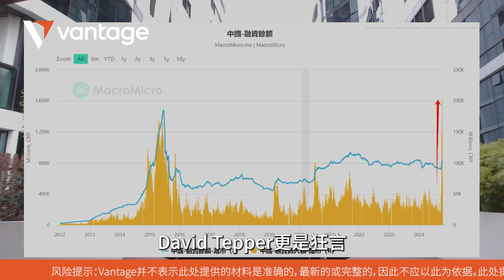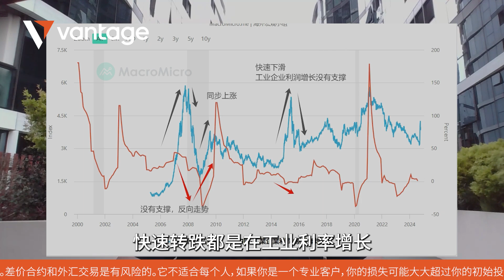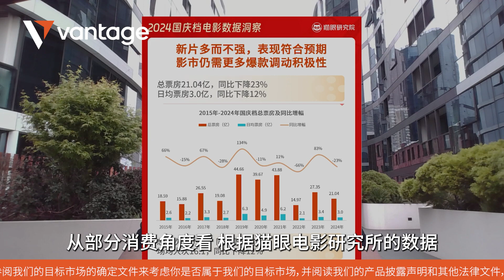暴涨后的中国股市迎来急跌，是否昙花一现？ | Vantage 财经周报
Vantage小助手微信：Vantage_VIP
新客户咨询：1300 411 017
24小时客服：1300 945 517

🟠《Vantage 财经周报》
每周五更新
Vantage 财经周报为您更新每周金融大事，市场分析，帮您详细解读事件信号背后的含义。

🟠《Vantage 线上投资小课堂》
每周一 8:15pm-9:15pm AEST
Vantage线上投资小课堂将为您解析上周热点，展望本周机会，助您把握过每个投资机会。

🟠《Vantage 聚焦策略 - 进阶系列性金融课程》
每周二 8:15pm-9:15pm AEST
Vantage聚焦策略将为您提供深度交易分析，进阶您的金融策略。

🟠《Vantage 头条“汇” - VIP*专享实盘解析》
每周四 8:15pm-9:15pm AEST
Vantage头条“汇” - VIP专享实盘解析手把手教您运用交易理论和实盘操作，实现高效交易。报名链接：

风险提示：
Vantage并不表示此处提供的材料是准确的，最新的或完整的，因此不应以此为依据。此处提供的信息，无论是否来自第三方，都不应视为推荐信息；或买卖要约；或要求购买或出售任何证券，金融产品或工具的要约；或参与任何特定的交易策略。我们建议该内容的任何读者寻求自己的建议。未经Vantage同意，不得复制或再分发此信息。
本视频中的信息是参考性的，可能会在任何给定的时间内失效。 过去的投资表现并不代表未来的表现。Vantage 对可能使用这些材料和分析的用途以及由此产生的后果不承担任何责任。
差价合约和外汇交易是有风险的。它不适合每个人，如果你是一个专业客户，你的损失可能大大超过你的初始投资。你并不拥有相关资产或对其拥有权利。过去的业绩并不代表未来的业绩。本视频的信息是一般性的，没有考虑到你的个人目标、财务状况或需求。我们鼓励你在必要时寻求独立建议。你需要参阅我们的目标市场的确定文件来考虑你是否属于我们的目标市场，并阅读我们的产品披露声明和其他法律文件，以确保你在做出任何交易决定之前充分了解风险。
Vantage Global Prime Pty Ltd |ACN 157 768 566|AFSL no. 428901